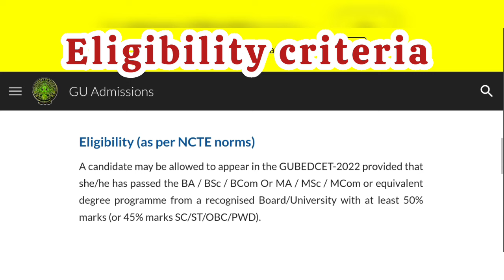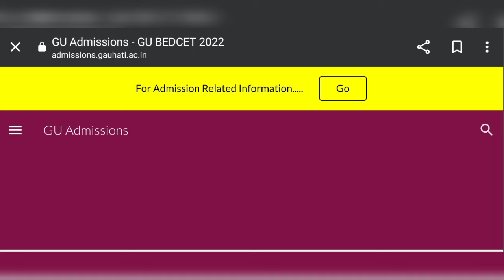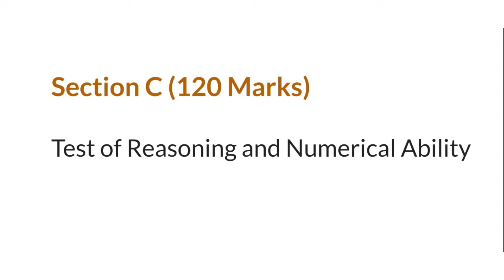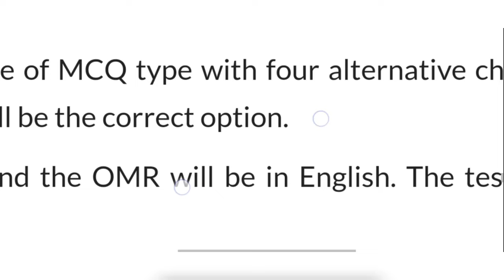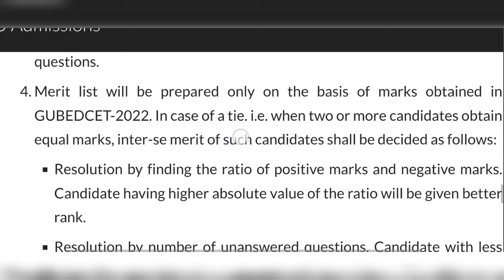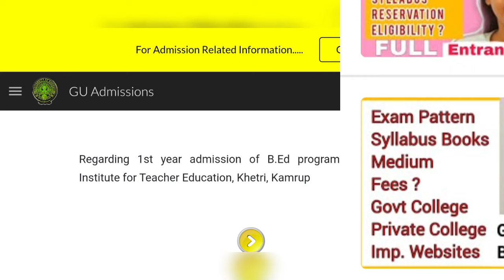Gauhati University B.Ed Entrance 2024🔥 Full Details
This video is for educational purpose only.👇 Copyright Disclaimer under section 107 of the Copyright Act of 1976, allowance is made for "fair use" for purposes such as criticism, comment, news reporting, teaching, scholarship, education and research.Fair use is a use permitted by copyright statute that might otherwise be infringing,non profit, educational and personal use tips the balance in favor of fair use.

GU BEDCET